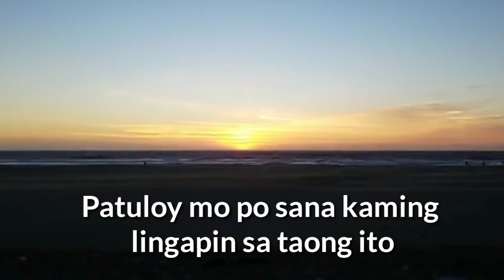PANALANGIN SA BAGONG TAON 2023🙏